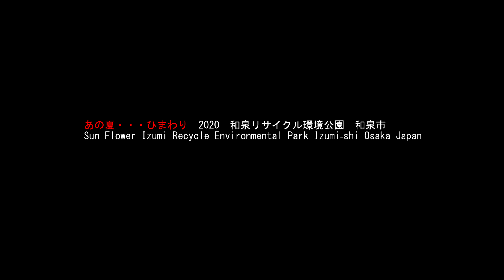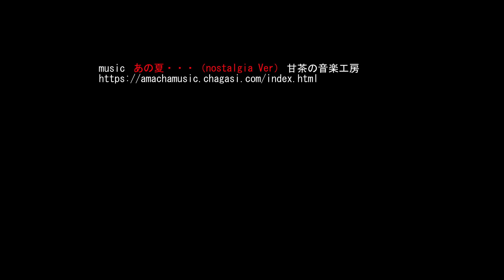あの夏・・・ひまわり 2020 和泉リサイクル環境公園 和泉市Sun Flower Izumi Recycle Environmental Park Osaka Japan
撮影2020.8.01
大阪府和泉市のリサイクル環境公園でヒマワリを撮影をしました。
近畿地方もようやく梅雨が明けた最初の土曜日、厳しい暑さになりました。
ヒマワリは昨年より小ぶりの品種でした。まだ蕾の箇所もありましたが、ほぼ見頃でした。
やはり青い空と太陽がよく似合う花です。
We shot a video of sunflowers at a recycling environment park in Izumi City, Osaka Prefecture.
The Kinki region also had a severe heat on the first Saturday after the rainy season finally ended.
Sunflowers were smaller than last year. There were still some buds, but it was almost in full bloom.
After all it is a flower where the blue sky and the sun look great.

camera: Panasonic Lumix FZH1
lens :     OLYMPUS ZD50-200
              OLYMPUS ZD7-14
              OLYMPUS ZD14-54
              OLYMPUS ZD50F2

music  あの夏・・・（nostalgia Ver） 甘茶の音楽工房